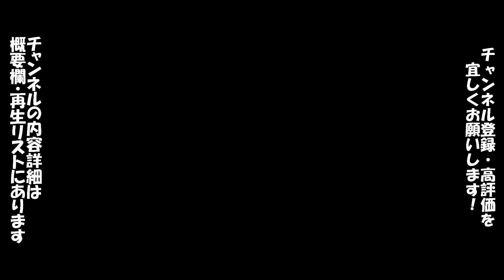パワプロ11超決定版 シナリオ タイガース（8月）「歴史が塗り替えられた日」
・守備交代するのを忘れましたw(アリアス➡ショートのまま)